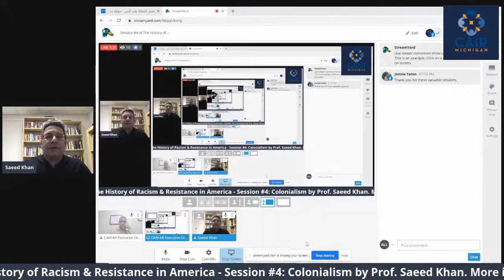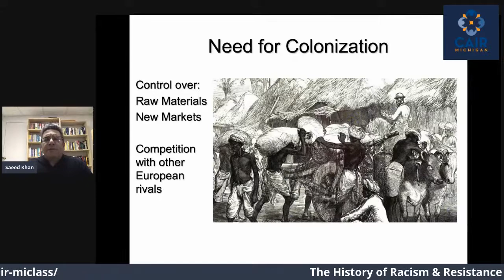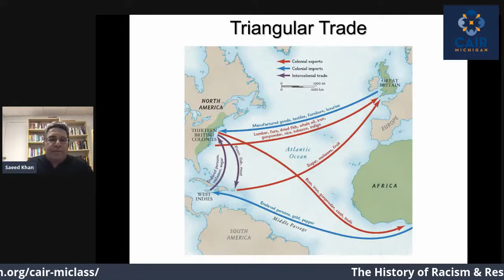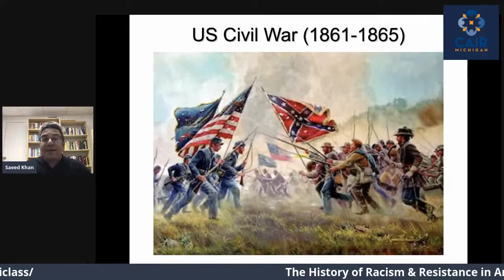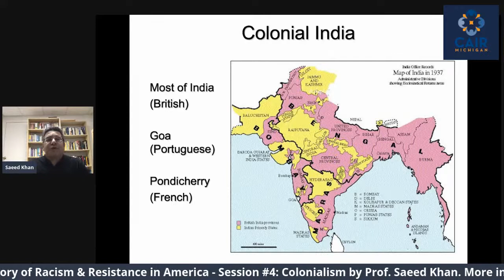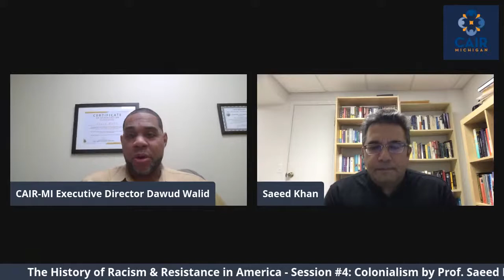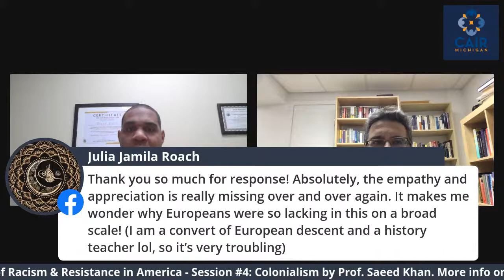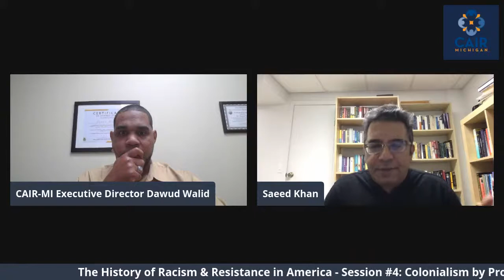Session #4 of The History of Racism & Resistance in America: Colonialism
Session #4 of CAIR-MI class on The History of Racism & Resistance in America will be given by Wayne State Professor and public intellectual Saeed Khan.  Professor Khan will be discussing the racist institution of colonialism and its structural effects in America.